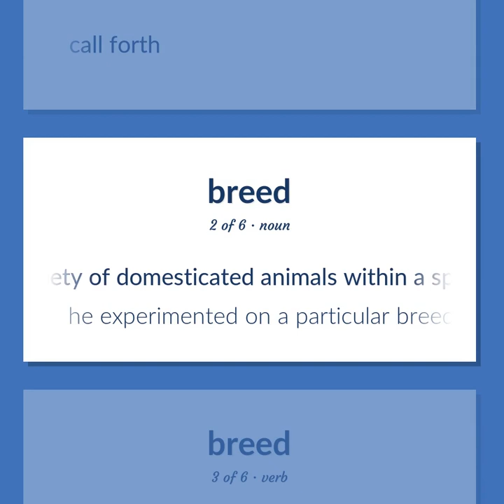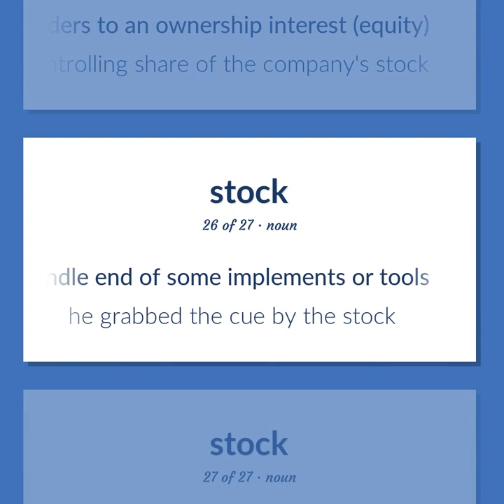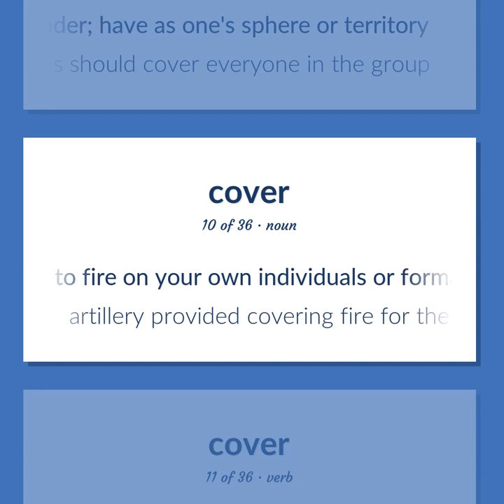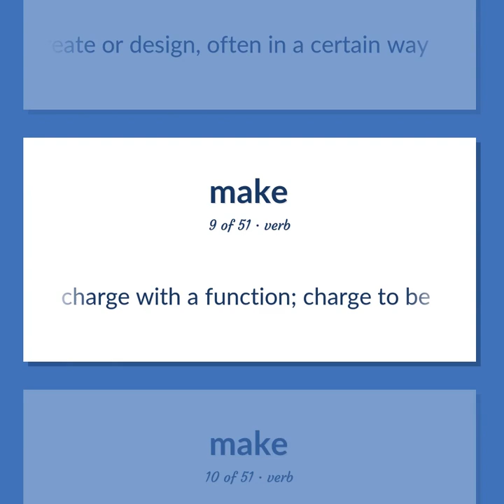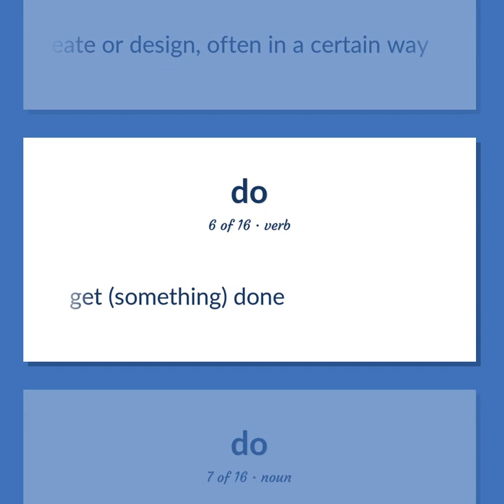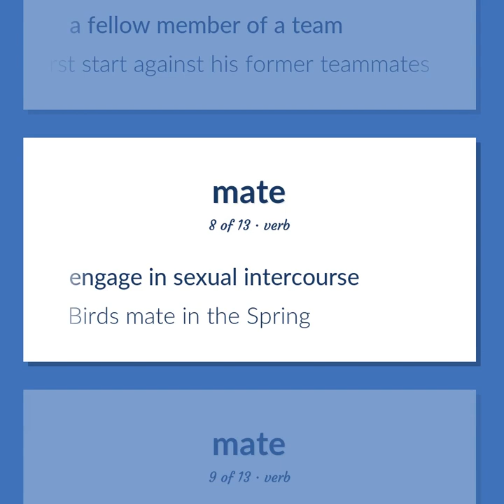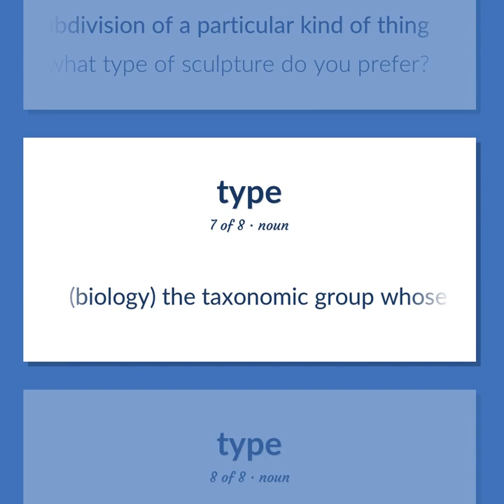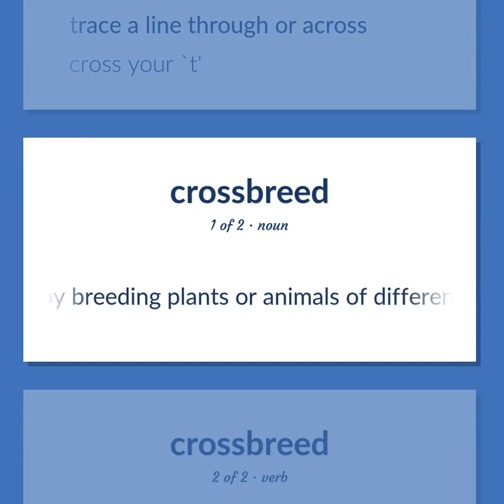Breeds - 272 English Vocabulary Flashcards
BREEDS meaning. Following our free educational materials, you learn English in a great way with ease and efficiency.